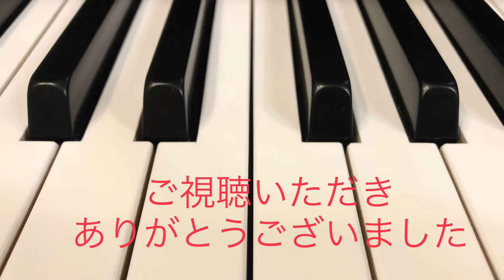浜辺の歌 ピアノandコルネット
離れて暮らしている息子と、リモート演奏をしてみました♪